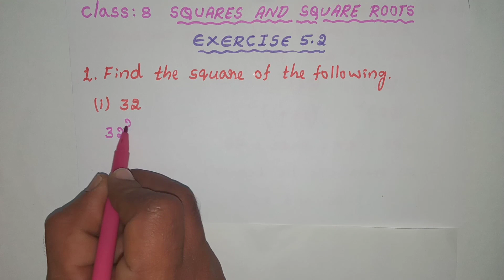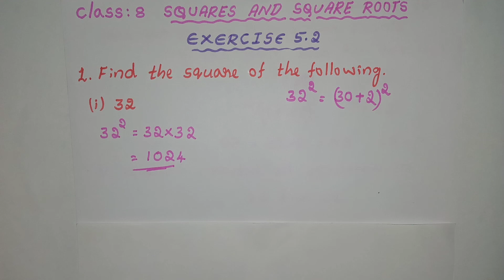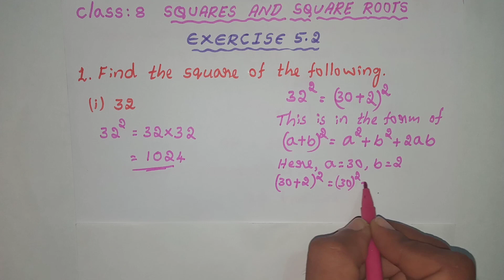CLASS 8 SQUARES AND SQUARE ROOTS EXERCISE 5.2 ( All problems solved)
From this vedio you can easily solve class 8, Squares and Square roots, Exercise 5.2 (All problems)